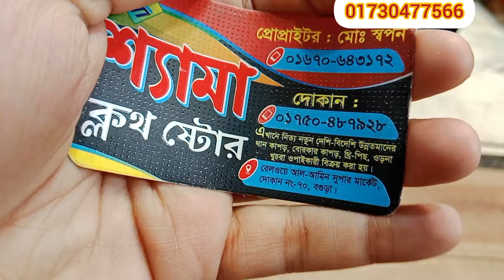সিকোয়েন্স এবং মাল্টি সুতার কাজ করা সবথেকে গর্জিয়াস এবং মানসম্মত নেট গজ কাপড় একদমই পাইকারি দামে